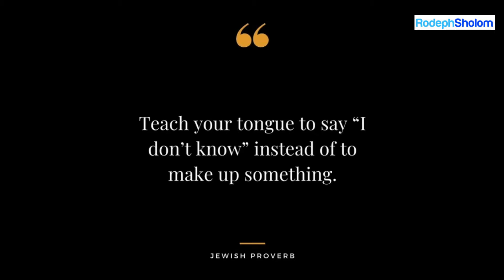Lynne Winderbaum Day 30 Omer 2022